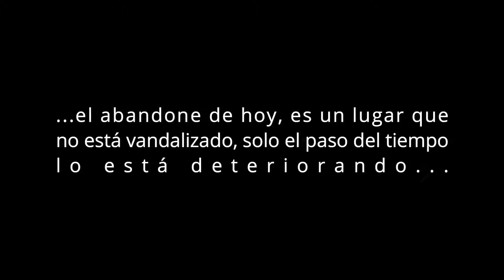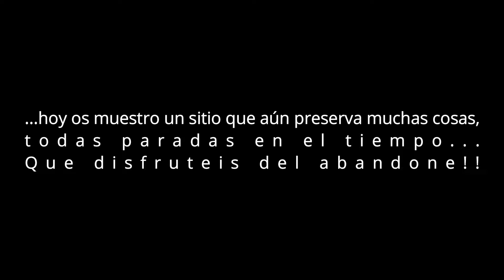El CINE/HOSTAL ABANDONADO de 1920 - AÚN CON TODO DENTRO!! - SIN VANDALIZAR!! - Urbex Cataluña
¡¡Hola exploradores!!

Hoy os enseño un albergue con cinema, fundado en 1920 y quiero añadir que en la miniatura está escrito tal año pero me refiero al año que fue fundado y que hasta el día de hoy ha sido utilizado solo por este dos usos. El sitio no tiene signo de actos vandalicos como podréis ver en el vídeo, todo está en perfecta condiciones solo algunas partes se están cayendo por el tiempo. Por lo demás esta perfecto, lleno de cosas, objecto y muchos detalles y espero os guste!!
Bueno os dejo al vídeo, espero que os guste y que sea de vuestro agrado!!

Gracias por estar aquí, para ver mis vídeos y para ir conociendo mi canal.